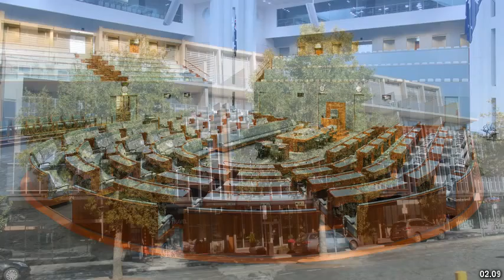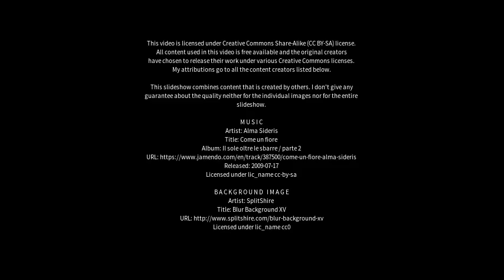Best places to visit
Best places to visit - Kooyong (Australia) Best places to visit - Slideshows from all over the world - City trips, nature pictures, etc.